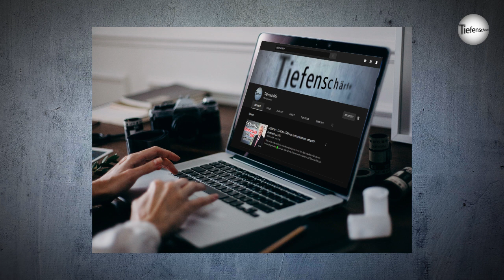ARZT hält emotionale WUTREDE zum C0R0NA Wahnsinn! - REUPLOAD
❗️Bitte teilt das Video mit Euren Freunden und Bekannten, damit sich diese aktuellen Informationen noch mehr verteilen verteilen❗️✅

Es handelt sich hierbei um einen REUPLOAD vom Video auf dem YouTube-Kanal: Schwindelambulanz Sinsheim / Dr. Bodo Schiffmann